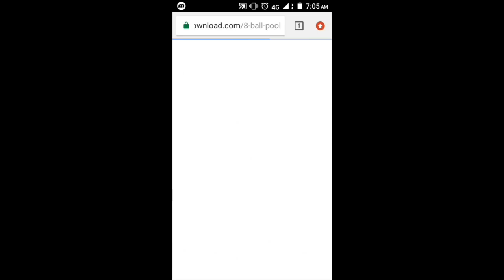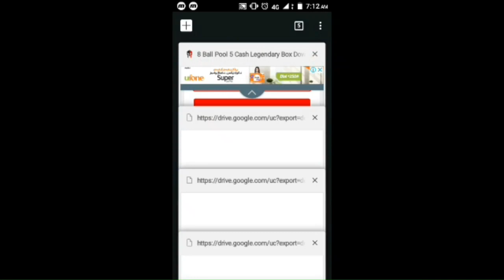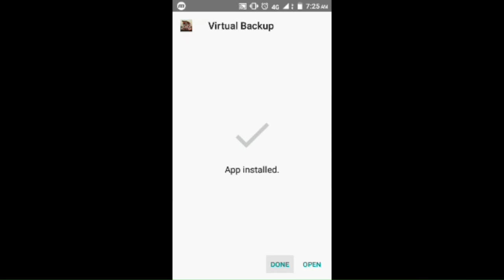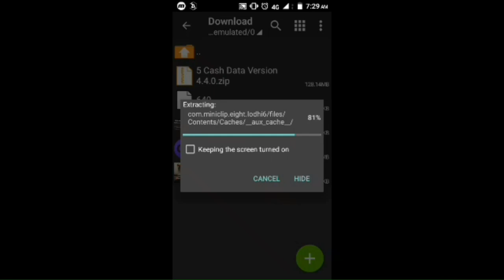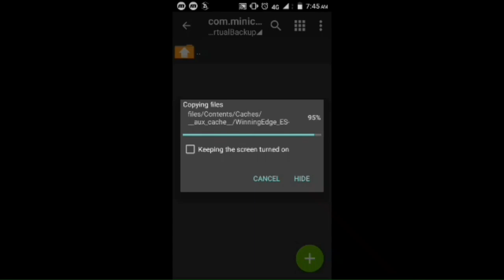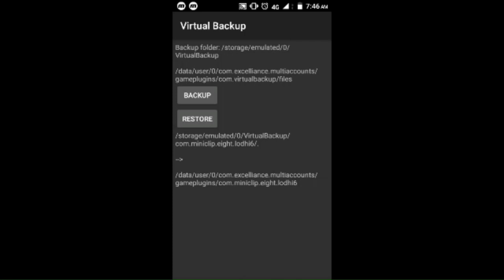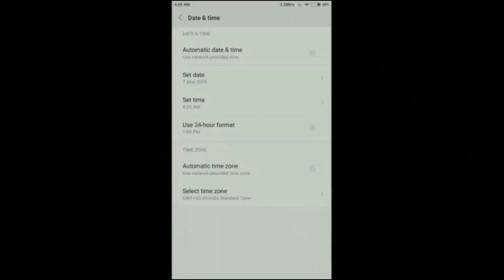8 ball 5 cash legendary box new tricks | 5 cash New trick | Ismail Android gamer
Download all Application
1: 6 level mod

4: 5 cash deta